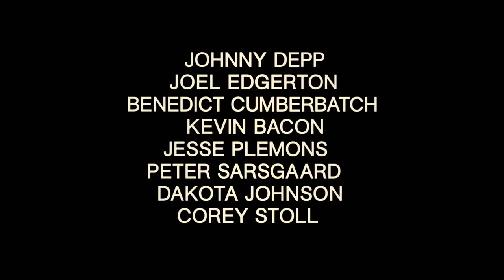Black Mass Official Trailer 2 2015